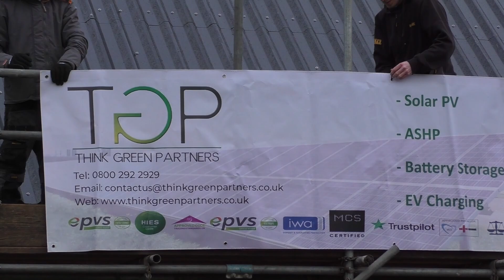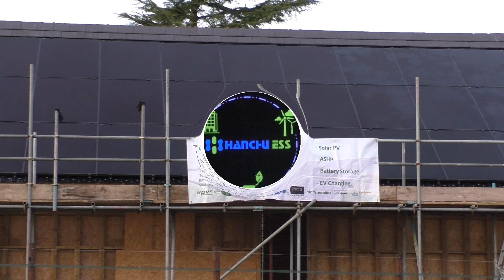Solar panels being installed.